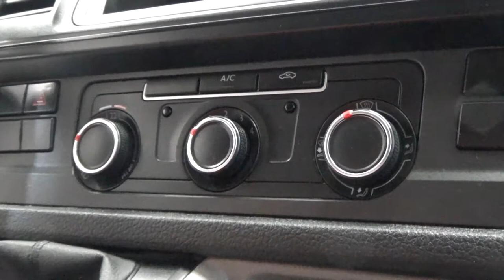Volkswagen / Transporter / 2018 - 7442